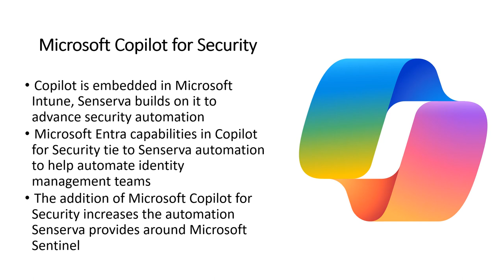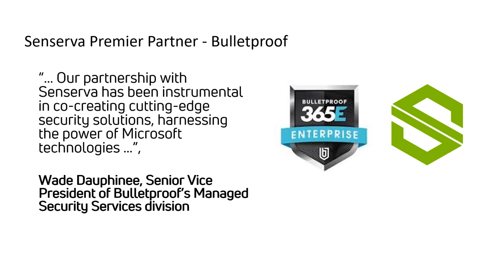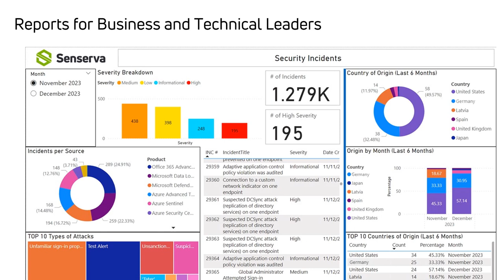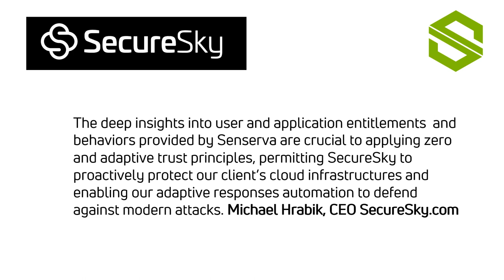Senserva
Prioritize, simplify, and automate the collection of complex data that is spread across your customer’s environment and enhance your managed security services with Senserva and Microsoft Sentinel, Microsoft Purview and Microsoft Defenders including Microsoft Defender for Cloud, Microsoft Defender for Business, Microsoft Defender for Endpoint, Microsoft Defender for Office 365 and a number of others, Microsoft Intune, Entra ID and of course the upcoming Security Copilot.  Senserva uses Microsoft AI as well.

Senserva works with you to build the exact solution you need. We can do a complete automation, or just what we already have but customized for what you need. To compete in the managed security industry, you’ll need to be faster, smarter, and hypervigilant, cloud growth is challenged if MSSPs and their customers can’t get critical security information easily. Visibility across systems is critical to combat the frequency and sophistication of cybercrime, but it’s not easy to achieve when dealing with complex hybrid IT environments.

Senserva unlocks the full potential of your business with our leading security-first development capability, regardless if the technology is deployed on-premise or in the cloud. Our holistic development process addresses all the key elements needed to create comprehensive automation solutions that can either fulfill extensive requirements or improve the functionality of existing solutions. This enables you to deliver products that meet both your own and your customers' needs.

But that's just the beginning. Our team brings you broad technology experience in all deployed technology realms. We also tackle one of the most significant hurdles: providing the methods and profound expertise to collect the in-depth data required, ensuring your solution aligns perfectly with industry standards and configuration policies.

Our team excels in navigating this complex terrain, safeguarding your customer's data, IT security, and fortifying device and cloud infrastructure configurations. Neglecting these critical facets lead to underutilization or abandonment. As part of this Senserva Automation, working with partners, uses signals and data from security products from Microsoft as well as Microsoft Azure itself to create a unified, easy to use, priority based, next steps specific to your organization.

Helping you Prioritize, simplify, and automate the collection of complex data that is spread across your environment and enhance your managed security services with Senserva and Microsoft Sentinel, and Microsoft Defenders including Microsoft Defender for Cloud, Microsoft Defender for Business, Microsoft Defender for Endpoint, Microsoft Defender for Office 365 and a number of others, Microsoft Intune, Entra ID and of course the upcoming Security Copilot.

The Senserva Mission is to make sure Microsoft Security products combine to give you an answer to the question of What Do I need to Do Now.

There are 1000s of configuration choices, millions of events to manage, missing critical patches, unknown machines on your network. Close the security gap by finding hard to get, critical data and turn it into actionable knowledge.

Unfortunately, time isn’t on your side. To convince your customers that the cloud is a secure and worthwhile venture, you will need to move faster, scale smarter, and unlock new efficiencies to deliver value. The Managed Security Service Provider’s (MSSP) task of securing both cloud and hybrid environments is inherently complex, making it challenging to control the ever-expanding cyberattack surface. But despite the difficulty, most MSSPs understand they can’t afford to let risks go undetected and unmitigated. Our dynamic partnership with Microsoft, Managed Service Provider (MSP) and Managed Security Service Provider (MSSP), stands at the forefront of technological innovation and service excellence. This collaboration is founded on a shared vision of empowering businesses with cutting-edge solutions, seamlessly integrating Microsoft's cloud, AI, and cybersecurity technologies into forward-thinking security solutions that seamlessly adapt to their ever evolving.

Through this partnership, we not only elevate our capabilities but also ensure our clients have access to the latest technological advancements, expertly tailored to meet their unique business needs. Our commitment to these partnerships reflects our dedication to providing unparalleled service, driving business growth, and enhancing operational efficiency for our clients across various industries.